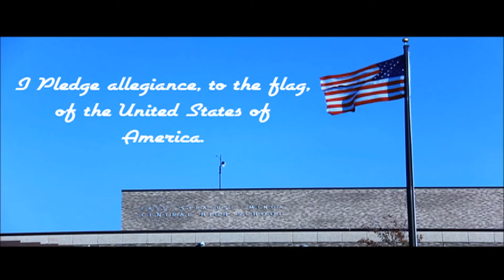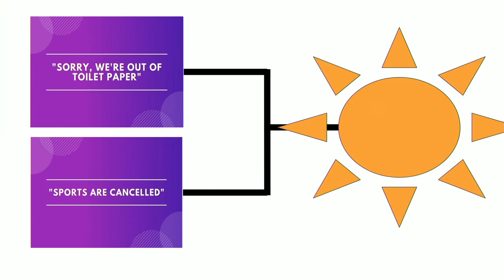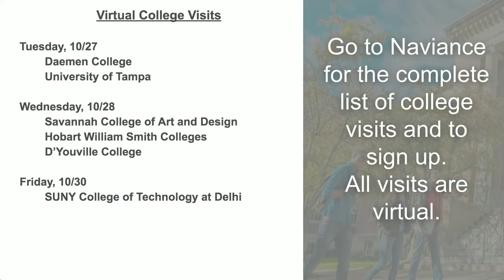10 27 20 Morning Show